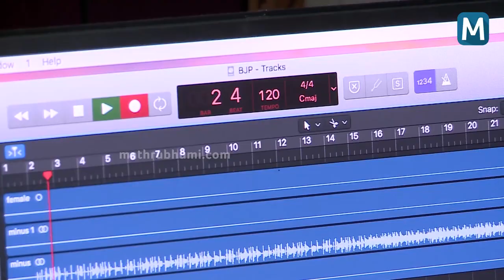Vengara Election Song | Jhimkim Kammalum